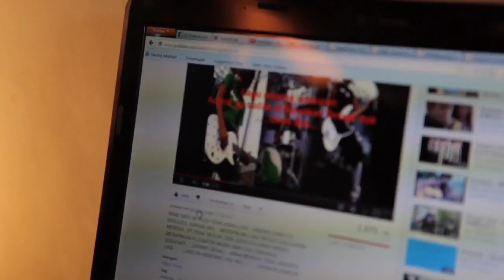Endank Soekamti | The Making Of Album Angka 8 Day10 ( Web Series )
Hari ke sepuluh proses pembuatan album ke 5 Endank Soekamti

Credit title :

Director / Editor    : @ErixSoekamti
Cameraman         : @Endikkoeswoyo

Special thx          : Starcross , Cake & Agnes Monica